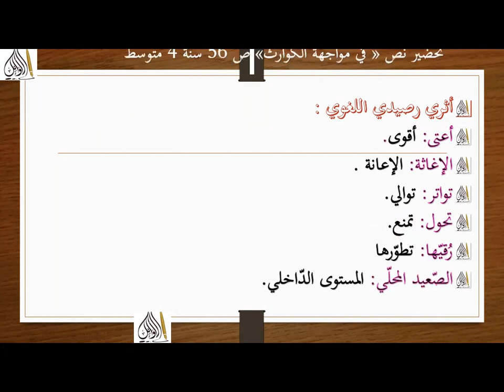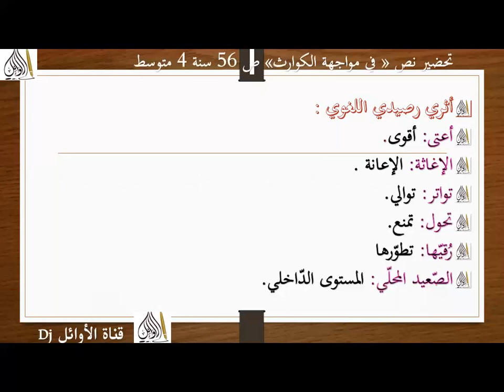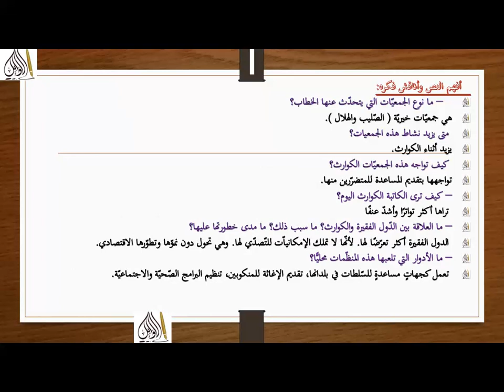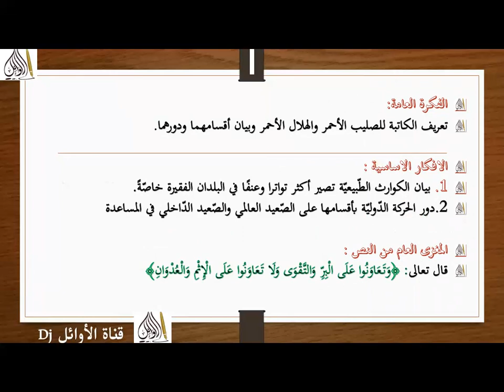تحضير نص ص 56 و 57 في مواجهة الكوارث أثري لغتي أفهم النص وأناقش الأفكار سنة 4 متوسط بطريقة سهلة